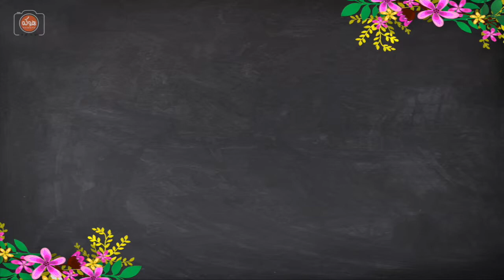Happy Mother's Day 2018 Footage | Arabic Language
كل عام و ست الحبايب بخير
عيد سعيد لجميع الأمهات في العالم ..
هدية جميلة تقدمها للأمهات في عيدهن ، تقديرًا منك لمحبتهن و عطفهن و تضحيتهن ..
أخبرهن مقدار الحب الذي تكنه لهن عبر هذا الفيديو القصير المعبر عن الحب و الوفاء لهن

من فضلك إضغط إشتراك و إعجاب للفيديو و القناة